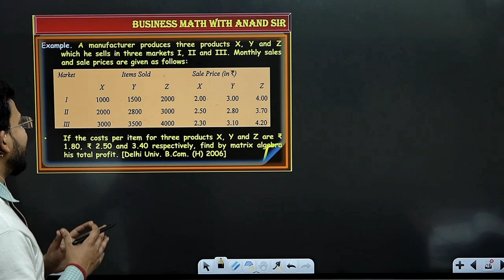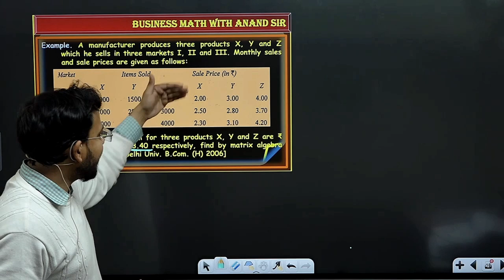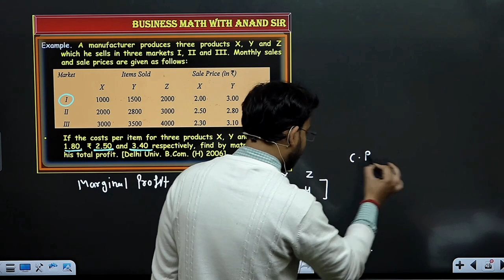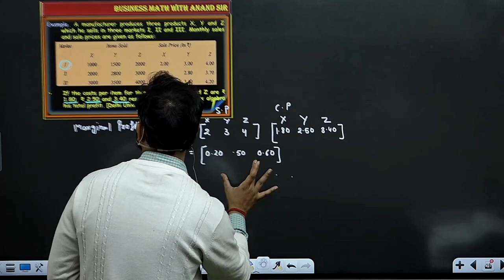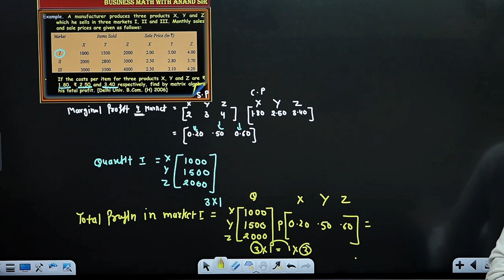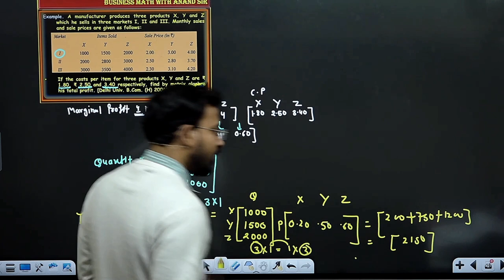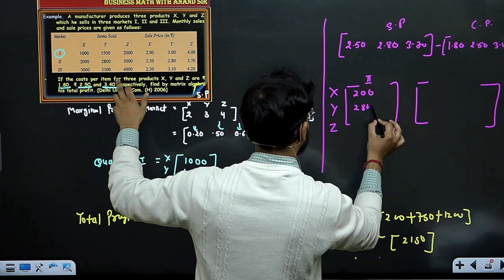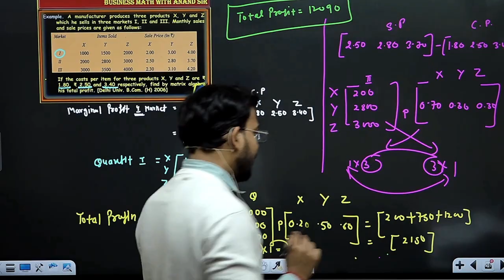business maths for b.com class | method of inverse matrix | class 14 | sem 4 sol /dusol | bcom class